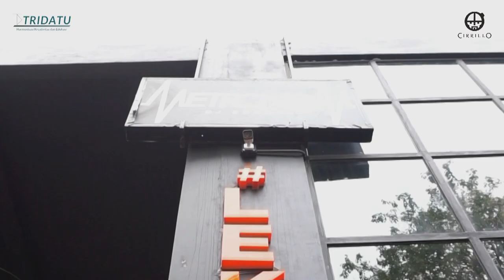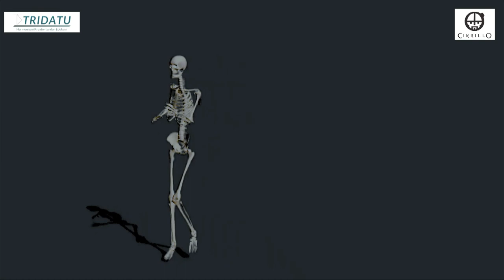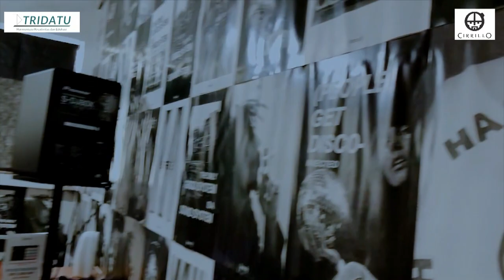QUARANTINE MIX "Classic Disco - Ronald Samuel" (TRIDATU MUSIC STATION X CIRRILLO) || PLAYLIST DJ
Halo TemanTridatu!
Tridatu Music Station kali ini berkolaborasi dengan Cirrilo buat bikinin kalian playlist musik yang enak banget didengerin selama masa karantina di rumah aja!

Kali ini DJ Ronald Samuel dari Cirrilo bakal temenin kamu dengan playlist Classic Disco-nya.

Biar kita makin semangat untuk buatin kalian playlist seru!

ProductionTridatu Music Station
Producer:
- Raka Putra Gumilar (@rakaputrag)
Camera person:
- Adimawan (@adimawan09)

Cirrilo
Talent
- DJ Ronald Samuel (@ronaldsamuel93)

Sehat terus semuanya!